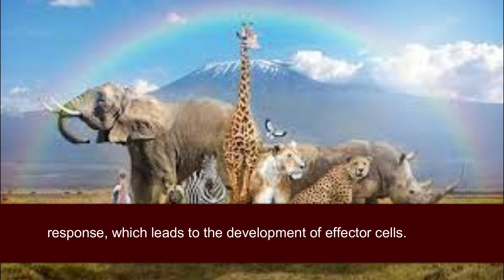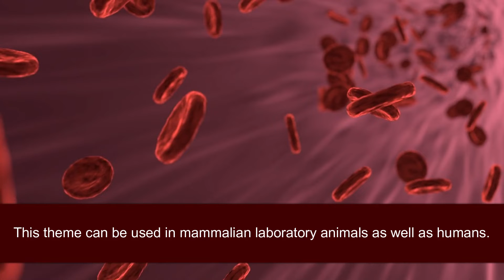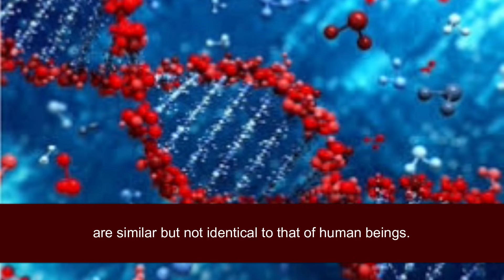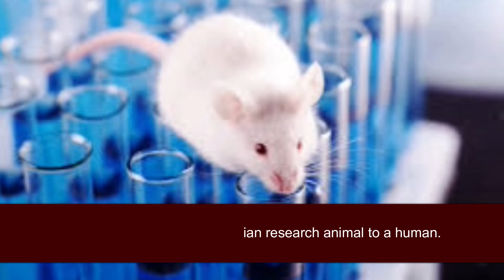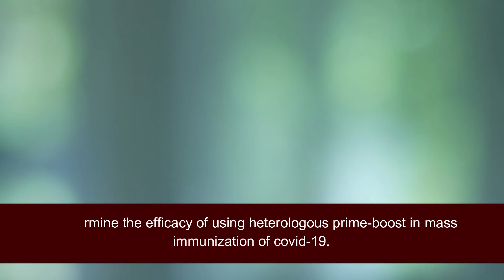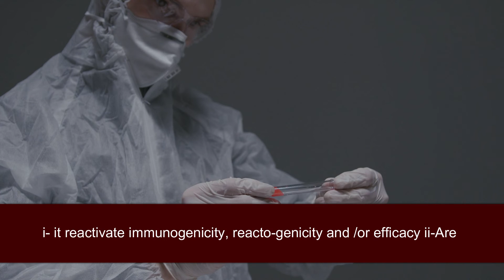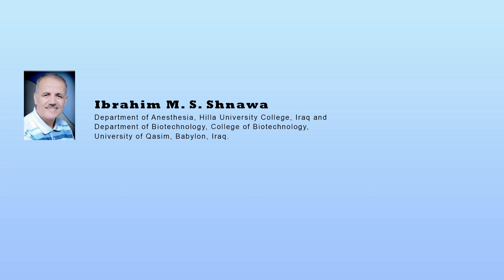Heterologous Prime boost as COVID 19 Vaccine Strategies Towards a Nationwide Implementation